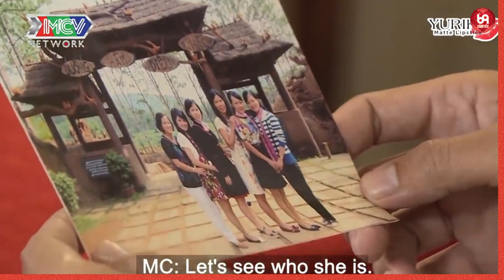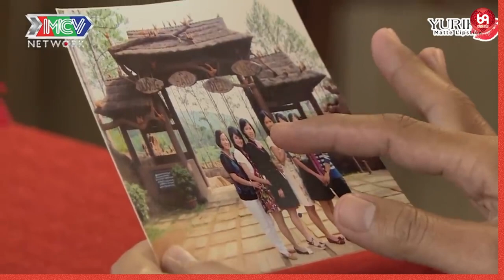Cặp đôi hợp nhau đến từng cm làm bà mối đứng hình khi Nàng đồng ý cho Chàng KISS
HAT_136
69 Cách Yêu là trang cập nhật những chương trình hẹn hò, ghép đôi, mai mối hot nhất hiện nay BẠN MUỐN HẸN HÒ, HẸN ĂN TRƯA, VỢ CHỒNG SON, YÊU LÀ CƯỚI, MAI MỐI CÙNG NGƯỜI LẠ